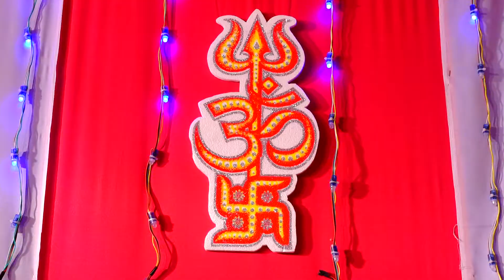JS GANESH 2020